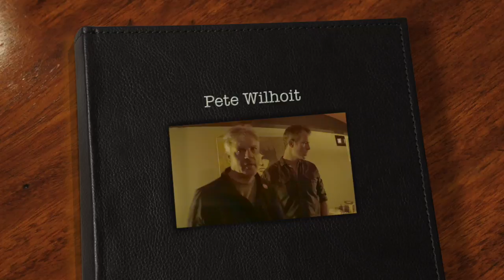Pete Wilhoit 2017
DRUMline visits with Pete Wilhoit of Fiction Plane during his stop with Mike Doughty (Soul Coughing) in St. Louis at The Old Rock House